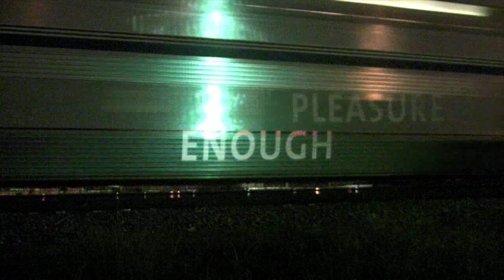Meaning in Motion • enough pleasure